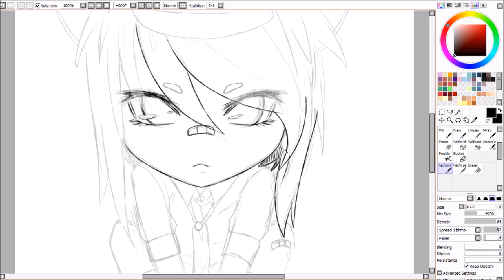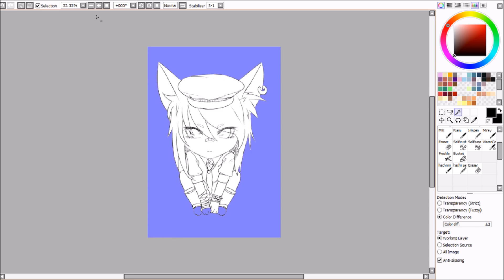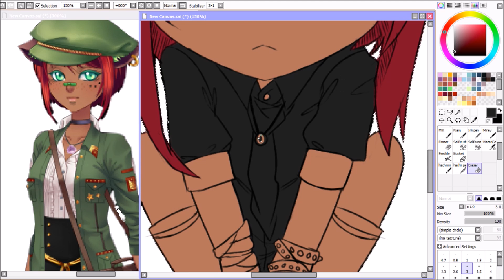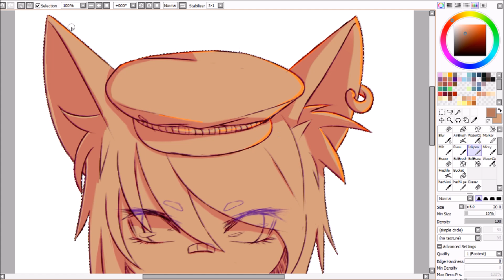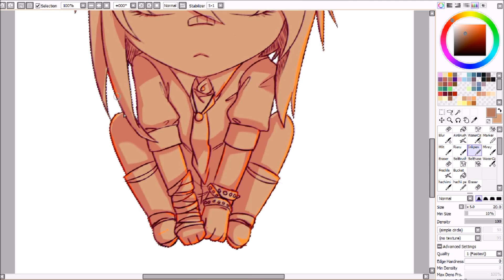[PAC] Speedpaint: Pac MCL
My MC from MyCandyLove ^^
S'been about a year since I've drawn her :,D